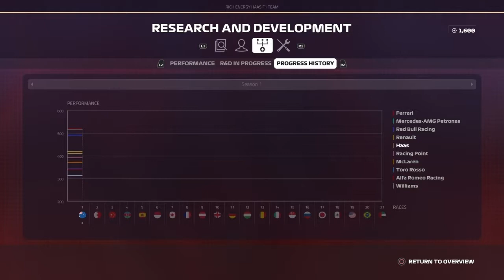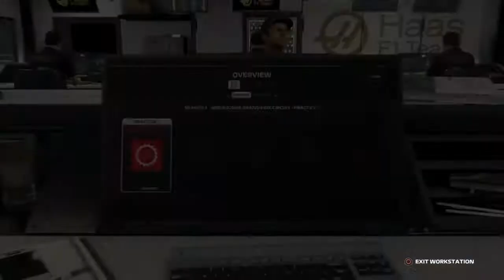F1 2019 CAREER MODE S1 E1 - SORRY GUYS, I SWAPPED ROUND 1 & 2!!! ;)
Sorry my peeps, accidentally posted Bahrain before Australia, my bad... hope you guys still enjoy!

Intagram: @slr_turbo51